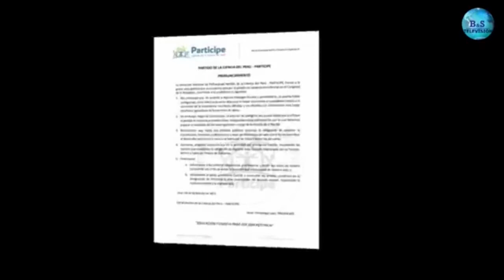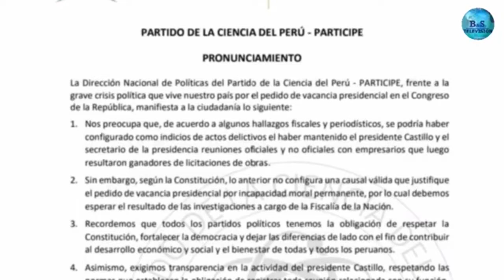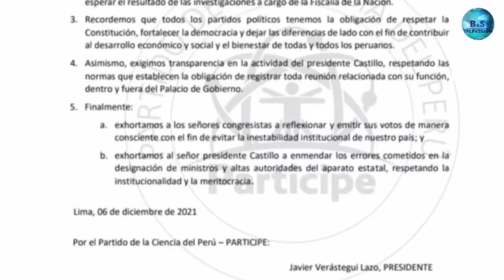PRONUNCIAMIENTO DE PARTICIPE SOBRE LA VACANCIA PRESIDENCIAL - Dr. Javier Verastegui Lazo